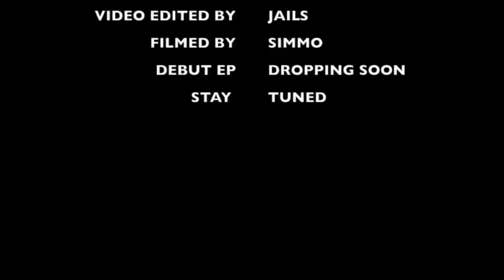Jails The Grouch | All I Got Part 2 (Music Video)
Jails The Grouch | All I Got Part 2
Mixed By Jails
Edited By Jails
Filmed By Simmo
Promo
Debut Ep Dropping Soon